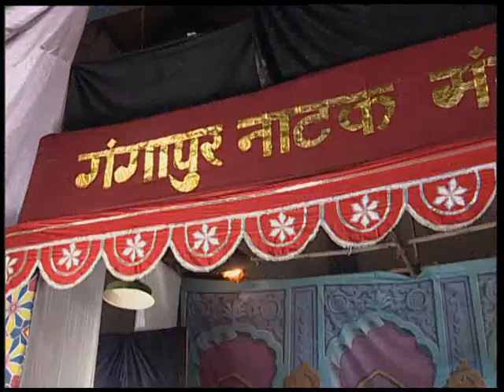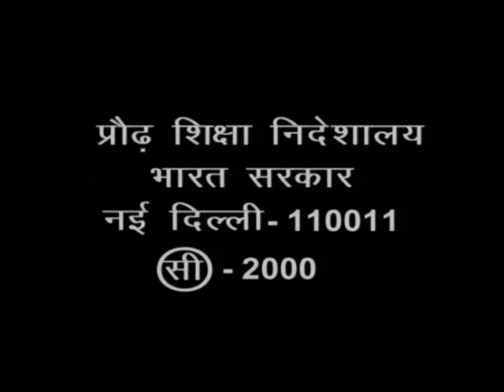Gangapur Ka Gangaram Episode 01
Raghuveer Yadav in the main lead a series on Adult education directed by award winning shri Basu Chatterjee Produced by Provideo